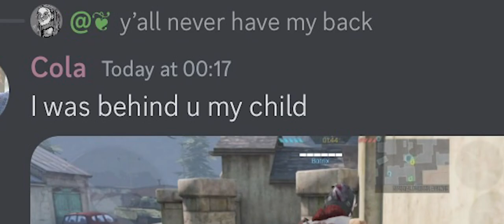Our memories...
lol

Solo aka kill assistance aka botrix aka solow

our codm memories...

codm snd legendary ranked games
song - (They Long to Be) Close to You by Carpenters

Server: EU server / codm global server
In game name: obj slave (was Cola)
Device: Sony Xperia (I can fry an egg with this phone)

I play this game for fun !